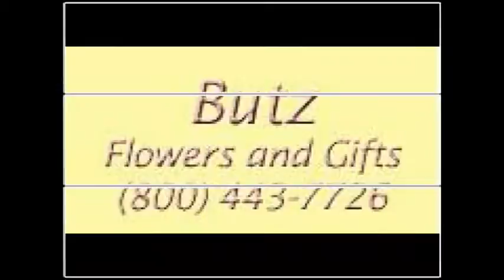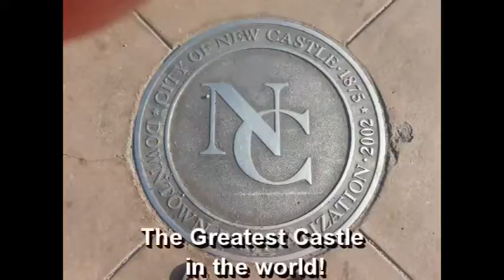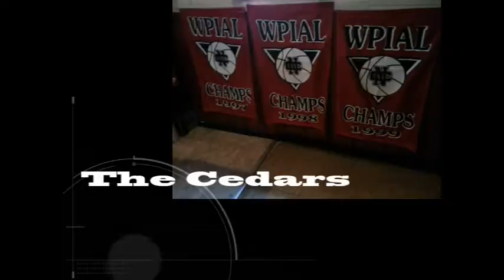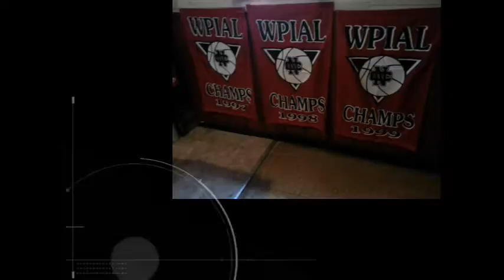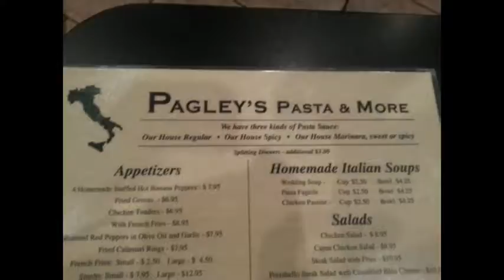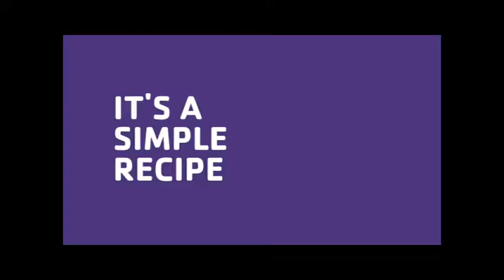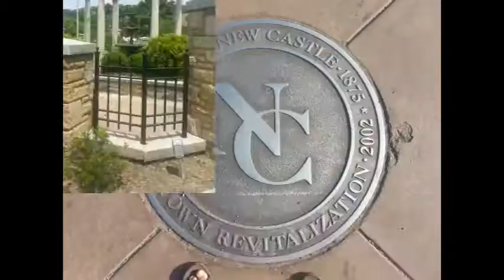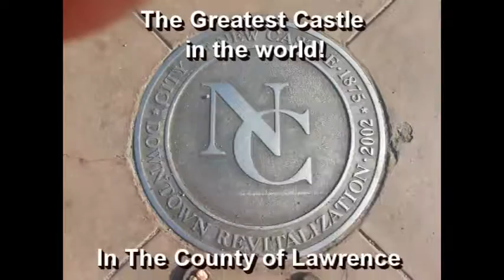NCTV45′s NewsWatch NewsBrief Thursday February 16, 2017 with Angelo Perrotta